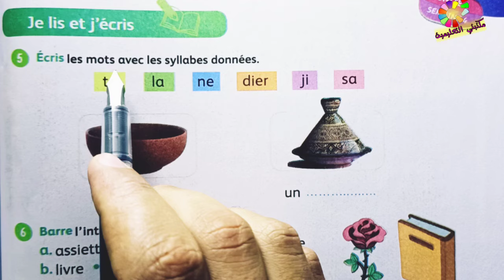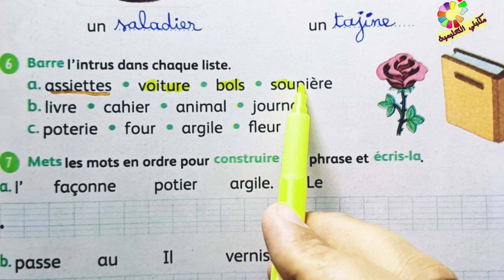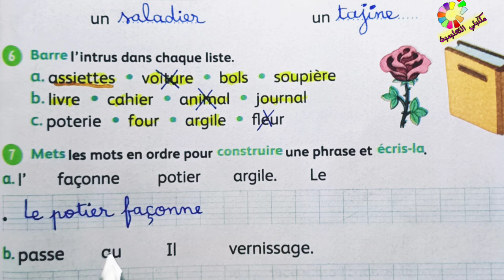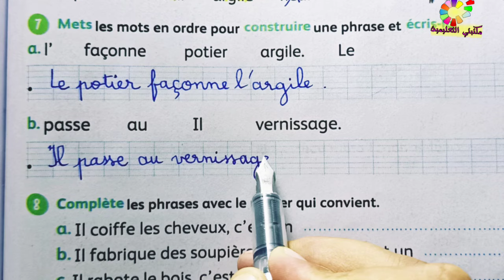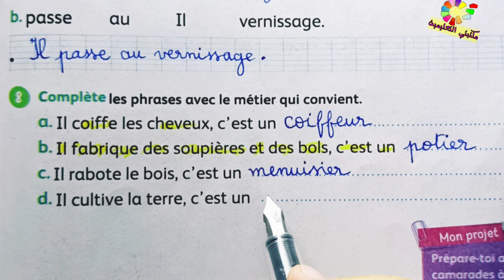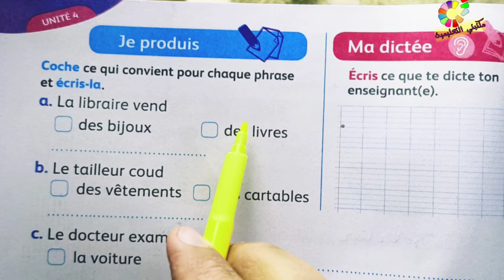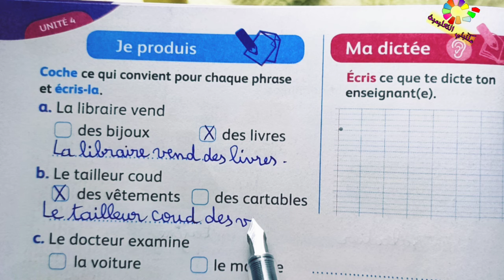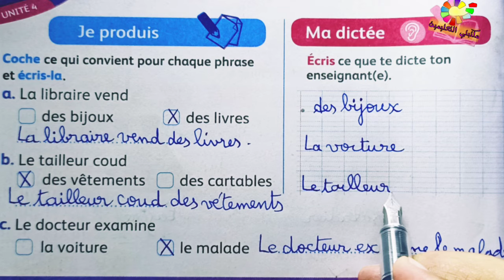je lis et j'écris page 123 Mes apprentissages en français 3AEP